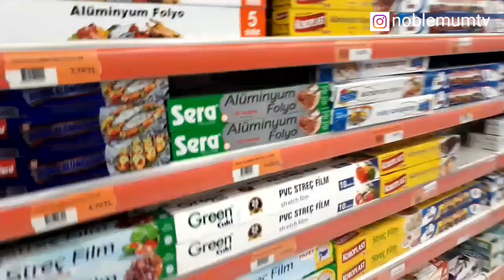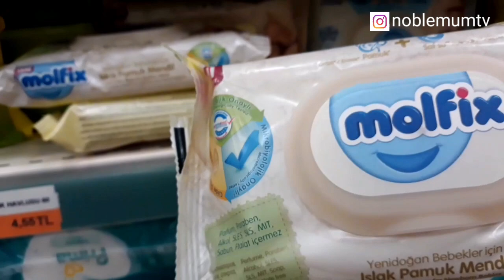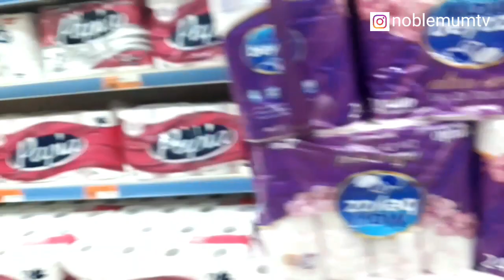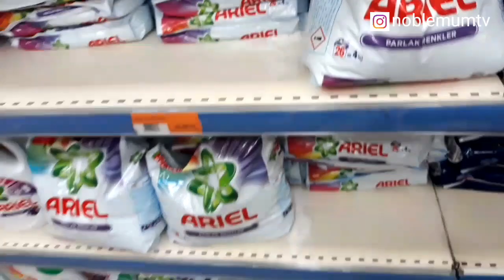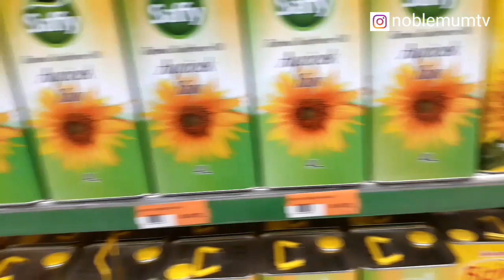NORTHERN CYPRUS LARGEST SUPERMARKET | SHOP WITH ME AND HUBBY